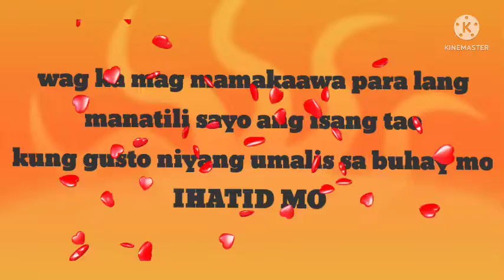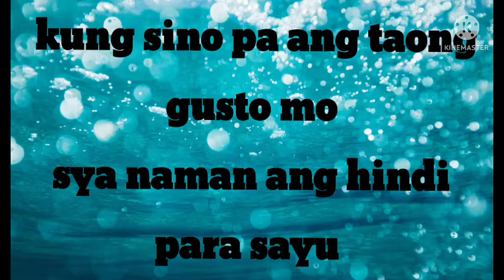Hugot Quotes / hugot lines #5